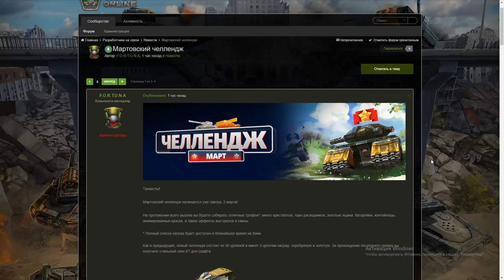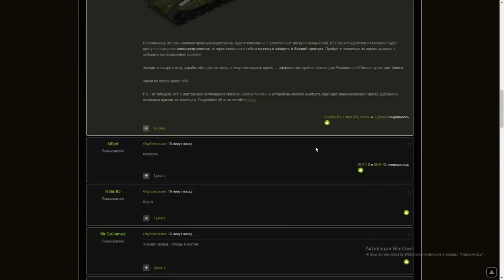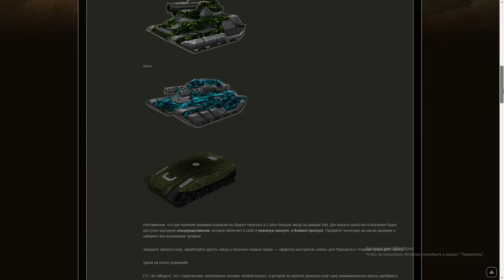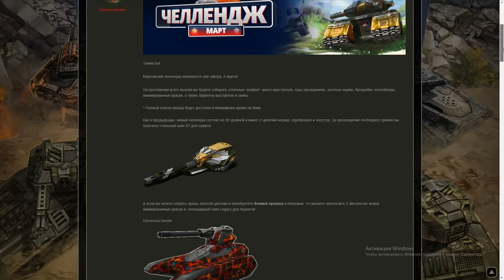МОЯ ЛЮБИМАЯ ПУШКА В ПРИЗАХ! КАКИЕ ПРИЗЫ В МАРТОВСКОМ ЧЕЛЛЕНДЖЕ В ТАНКАХ ОНЛАЙН